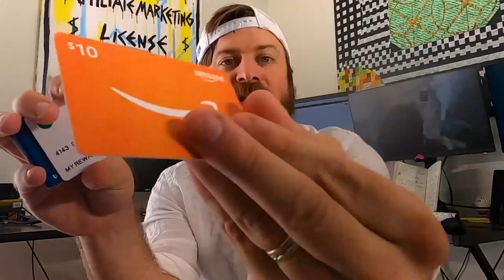How To Make $500 A Week Buying Fiverr Gigs